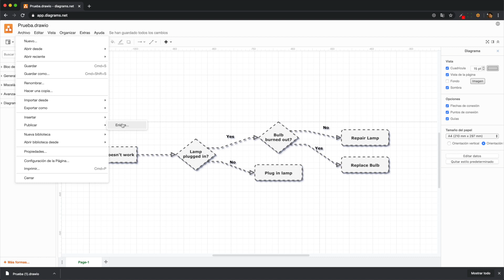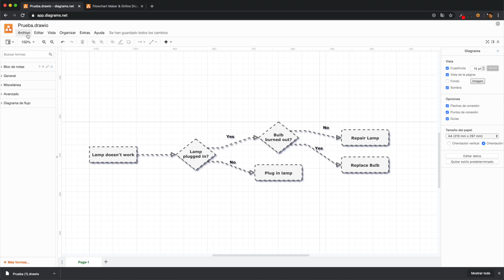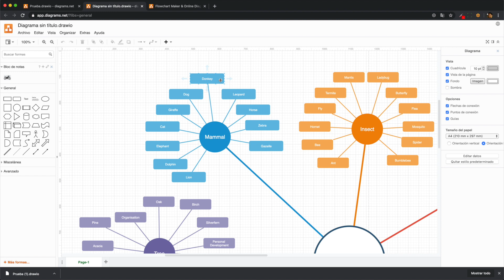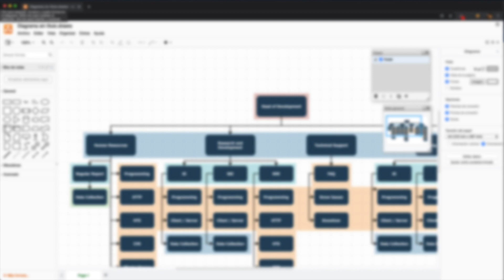Cómo guardar, exportar y publicar DIAGRAMA y MAPAS MENTALES | Tutorial DRAW.IO, ep. 9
En este nuevo episodio del podcast "Tutorial Draw.io", nos sumergimos en el fascinante mundo de guardar, exportar y publicar tus diagramas y mapas mentales con esta herramienta en línea gratuita.

Aprende paso a paso cómo preservar tus obras maestras y compartirlas con el mundo.

¿Alguna vez has creado un diagrama o mapa mental espectacular en Draw.io y te has preguntado cómo guardarlo, exportarlo o publicarlo?

¡No te preocupes más! En este video, te guiaremos a través de cada paso para que puedas:

- Guardar tus proyectos localmente: Asegura tus creaciones guardándolas en tu computadora en diferentes formatos, como PNG, JPG, SVG o XML.

- Exportar tus proyectos a otros formatos: Convierte tus diagramas y mapas mentales en formatos compatibles con otras herramientas.

- Publicar tus proyectos en línea: Comparte tus obras maestras con el mundo publicándolas directamente en la web o incrustándolas en tu sitio web o blog.

Este video es ideal para:

- Usuarios de Draw.io de todos los niveles: Desde principiantes hasta expertos, este tutorial te brindará las habilidades necesarias para guardar, exportar y publicar tus proyectos con éxito.

- Profesores y estudiantes: Aprende a compartir tus materiales educativos de manera efectiva con tus alumnos o compañeros.

- Profesionales de negocios: Descubre cómo utilizar Draw.io para crear presentaciones profesionales y compartirlas con tus colegas o clientes.

¡No te pierdas la oportunidad de convertirte en un maestro de la publicación con Draw.io!

✏️ Contenido:
00:00 Introducción

👉🏻 ¿Deseas aplicar estas habilidades y destrezas en tu quehacer?
En @escuela-digital descubre cómo mejorar tu perfil profesional

Este video fue producido por e-Lexia.com,
un proyecto de producción de contenidos
con sede en la ciudad de Medellín, Colombia.